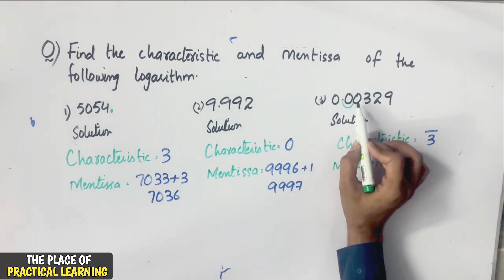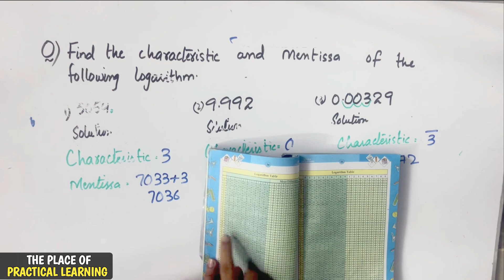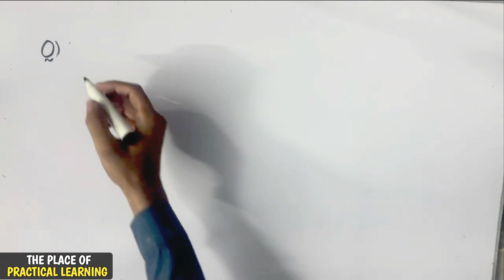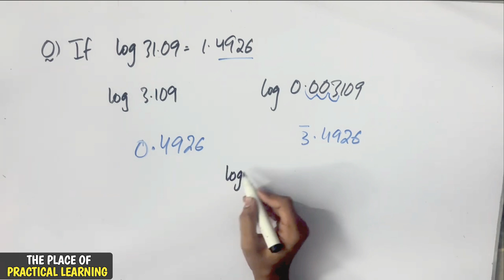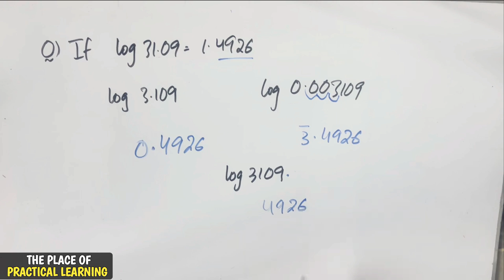9th Class Math - Sindh Text Board - Chaper 2 - Exercise 2.3 || TCMA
9th Class Math - Sindh Text Board - Chaper 2 - Exercise 2.3 || TCMA